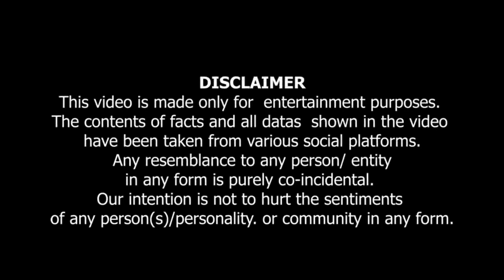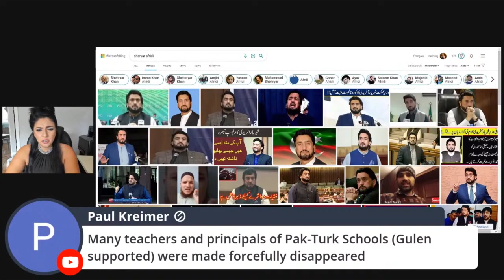Sharyaar Afridi Ki G**d Mein Jalan | شہریار آفری کی گا*ڈ میں جلن